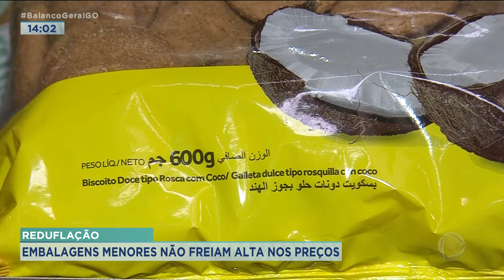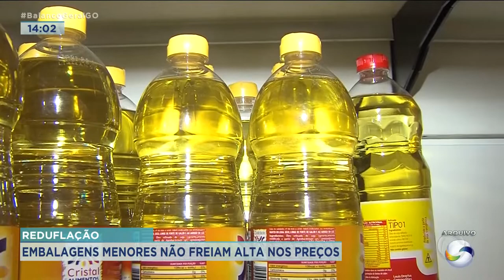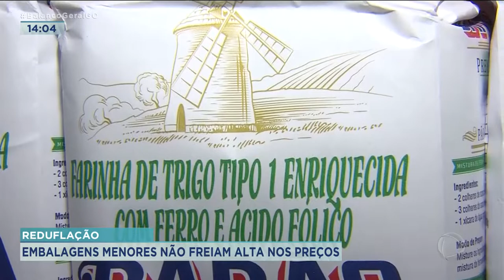VR REDUFLAÇAO JATAI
REDUFLAÇÃO - EMBALAGENS MENORES NÃO FREIAM ALTA NOS PREÇOS
A GENTE VAI FALAR AGORA DE REDUFLAÇÃO.//VOCÊ SABE O QUE É ISSO? MESMO SEM CONHECER O NOME VOCÊ JÁ DEVE TER SIDO VÍTIMA DESTE PROCESSO.// É QUANDO O PRODUTO QUE ESTÁ CARO REDUZ O TAMANHO E OS CONSUMIDORES SEGUEM COMPRANDO, MAS LEVANDO CADA VEZ MENOS.// MARCOS GASPAR.//